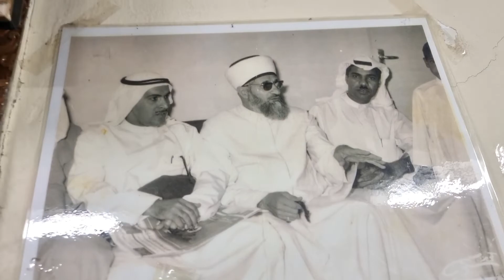( صور الوالد )( مع الشيخ : محمد الشامي السوري + الحاج : عبدالرحمن راشد الولايتي )رحمهم الله(الفاتحة)